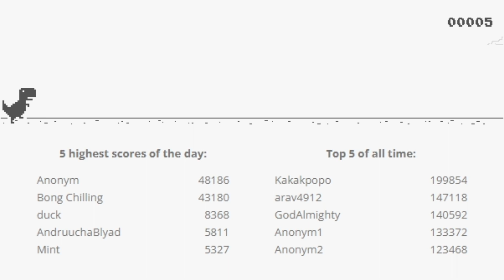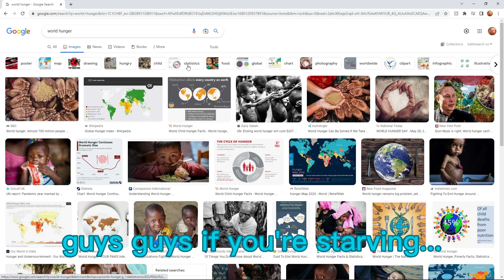harry's video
made by abcdefghijklmnopqrstuvwxyz